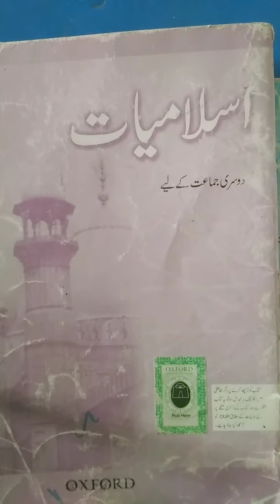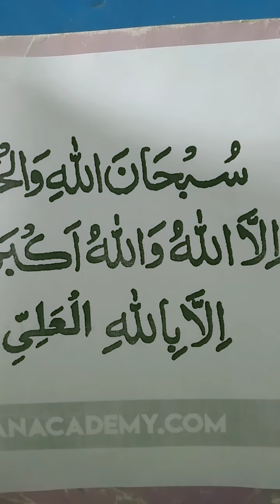Class II Islamiat Nazra Quran video 01, Dated 29 12 2020